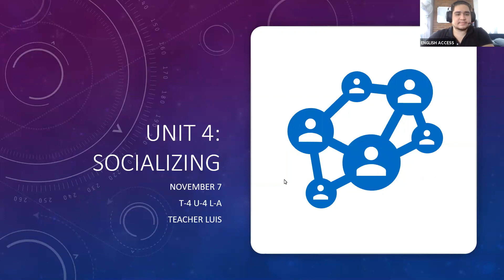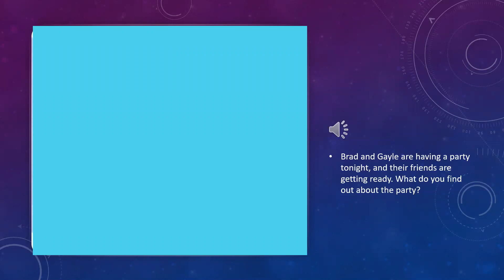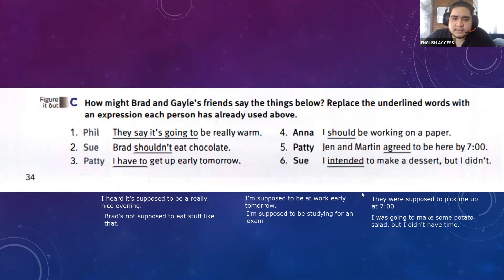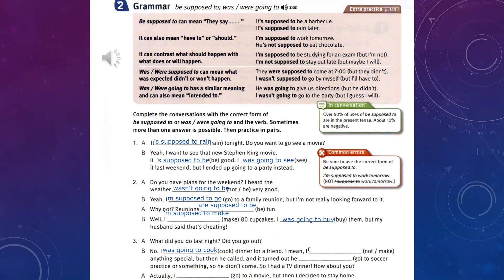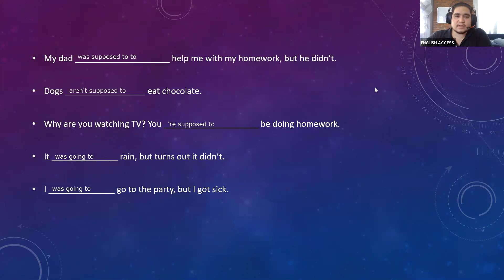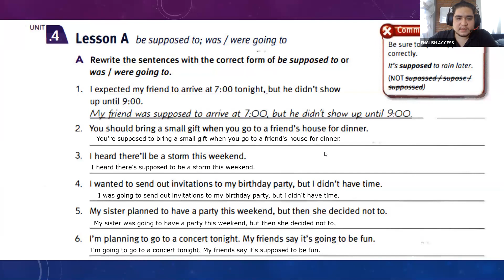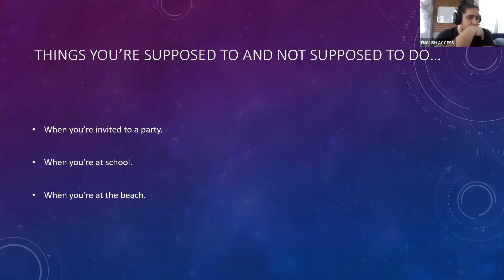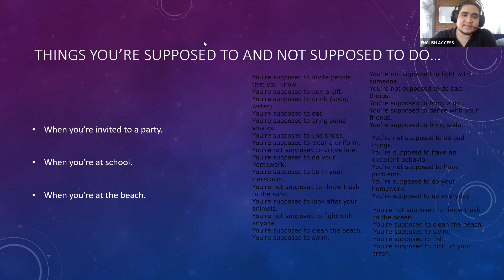TOUCHSTONE 4 SAT 10:00 TO 2:00 T. JOSE LUIS NOV 7, 2020